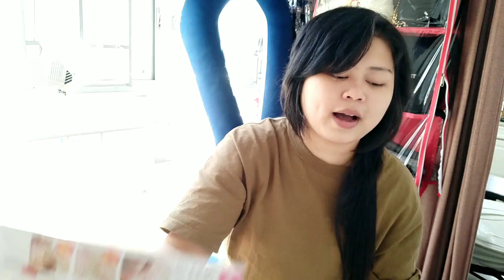CERITA TKW HONGKONG‼️review barang,Belanja Prabot Murah2 Ajh, Hasil Dr 3 Hari Libur Imlek, Boros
KELAKUAN TKW HONGKONG‼️review barang,Belanja Prabot Murah2 Ajh, Hasil Dr 3 Hari Libur Imlek, Boros